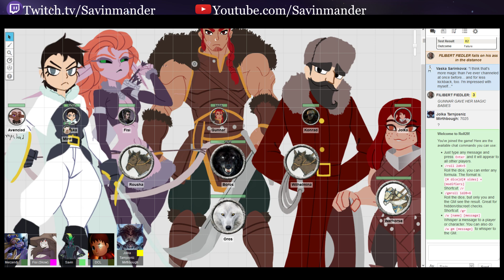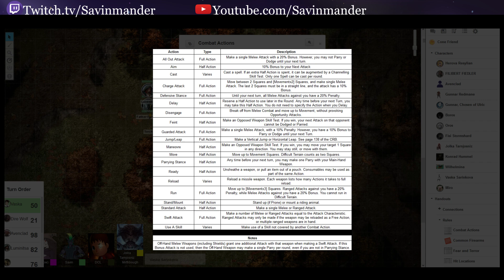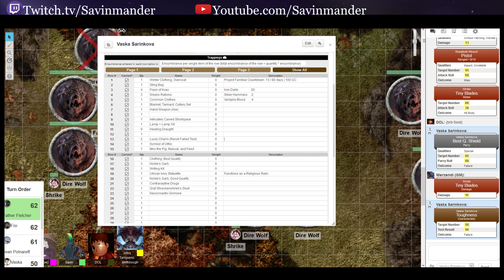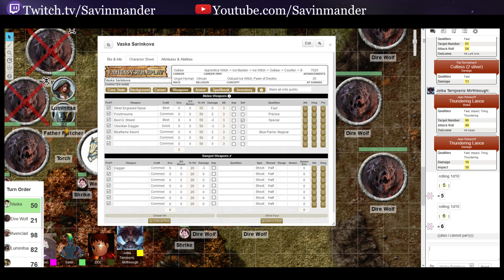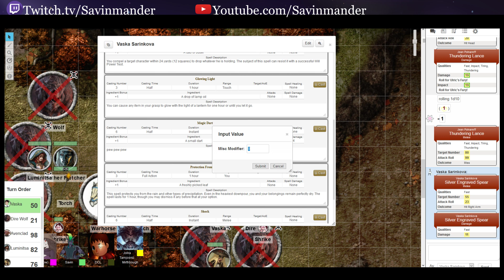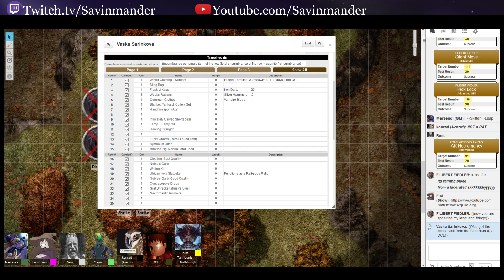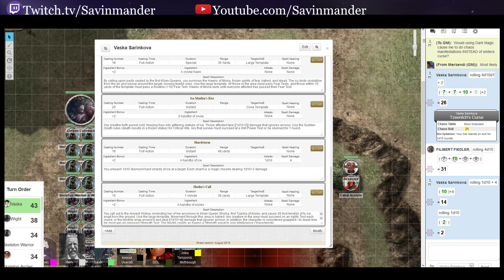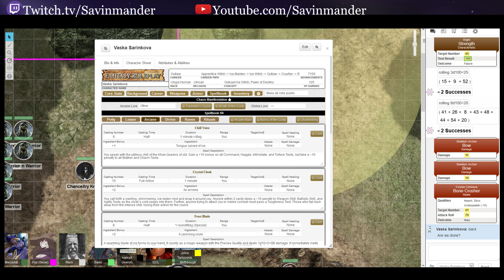Merzenhammer - Session 57: Fiends, Wraiths, and Sprites (Warhammer Fantasy Roleplay 2E)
Overconfidence is a slow and insidious killer.

Merzendi - the Game Master
Savin -  Herova (Wood Elf Wizard Lord) | Vaska Sarinkova (Human Ice Witch/Courtier)
Skow - Esva (Wood Elf Champion) | Fisi (Dark Elf Scourge of Khaine)
Averof - Konrad Hummel (Human Pistoleer) | Filibert Fiedler (???)
Remiel - Gunnar - (Human Champion) | Alexander Fletcher (Human High Priest)
Bob - Jolka (Dwarf Runesmith) | Jean Polnareff (Human Grail Knight)
DCL - Avenclad (Elf Assassin)